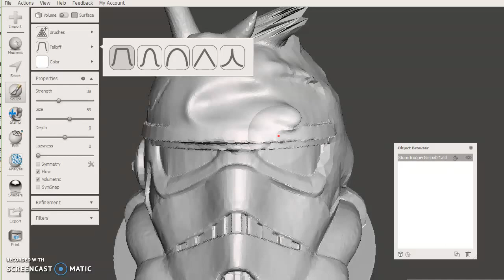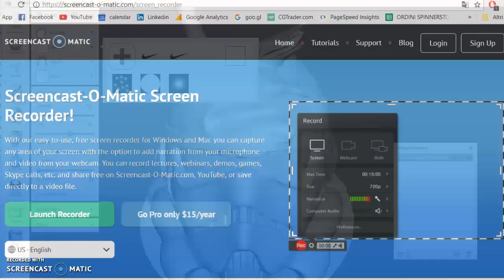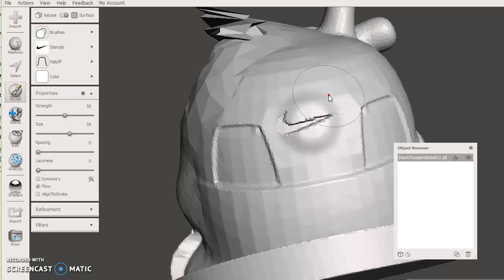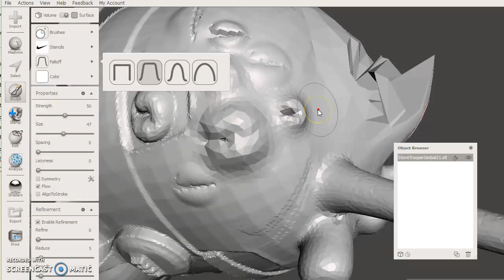83 - Stancil pennelli - come inserire loghi o forme nei pennelli di meshmixer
I pennelli sono strumenti di modifica delle mesh in meshmixer.
Puoi definire la forma del pennello applicando uno stencil.